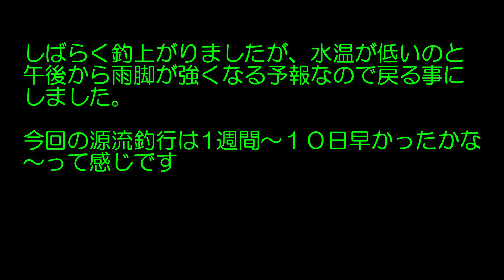雪渓の残る源流へ 【銀山平釣行vol.6】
今回は、銀山平にある源流へ、車止めから入渓地点まで約８㎞時間短縮のため自転車でチャレンジ！
入渓して水温を測ると(９℃)イワナの活性はあまり良くないなか全員HITする事ができ、まずまずの釣行でした。日を改めチャレンジしょうと思っています！